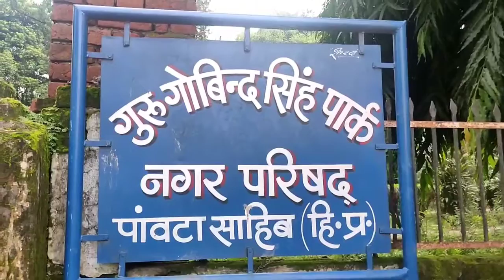12 August 2021